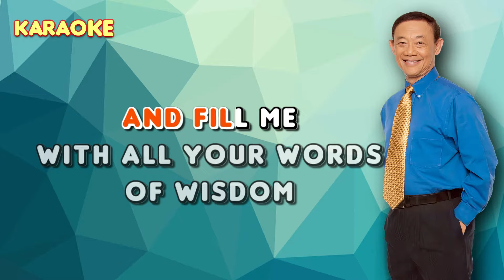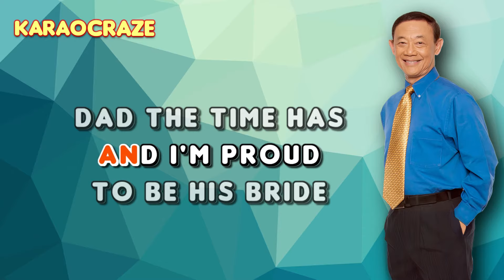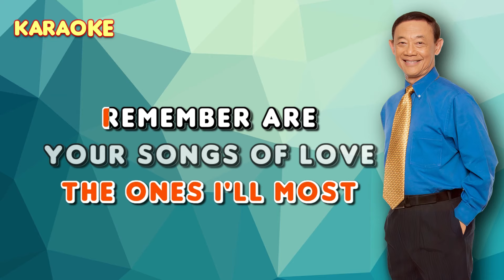[KARAOKE] SING ME YOUR SONG AGAIN, DADDY - Jose Mari Chan 🎤🎵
Sing Me Your Song Again, Daddy - Jose Mari Chan (Karaoke)

Lyrics:

Sing me a song again, Daddy
Sing me a happy verse.
Teach me those clever lines you sang
As you carried me on your shoulders.
Sing me that hymn that you so loudly
Sang in church with mom.
Sing it again to me and fill me
With all your words of wisdom.

Comforting words of love when I
Would get home from school in tears.
Somehow your songs have stayed within me
Down through all the years.
Once when my younger heart was broken
Your shoulder was there to cry on.
Sing me those songs I know will linger
Long after you have gone.

I am standing at the threshold
Of a chapter in my life
I am asking for your blessing
As I’m about to be the wife
Of a man I know who loves me
And I’m proud to be his bride.
Dad the time has come for me to leave your side.

So, sing me a song again, Daddy.
Sing me a lullaby.
Wrap me inside your arms, Daddy,
‘Though this is not goodbye.
Your songs will live forever
In my heart. When times get rough
The ones I’ll most remember
Are your songs of love.

sing me your song again daddy karaoke
jose mari chan karaoke